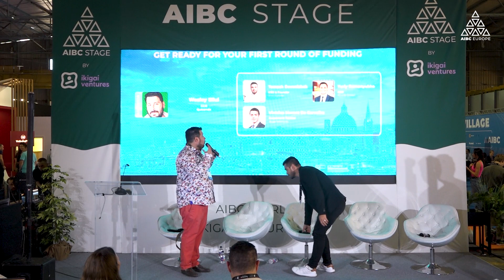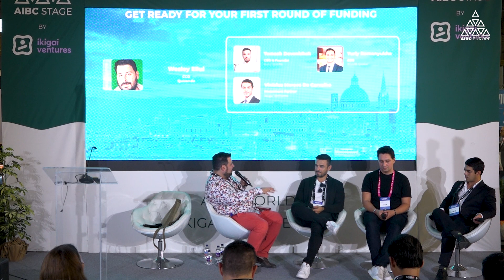Get ready for your first round of funding - Insights from Industry Experts | AIBC Conference 2023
Dive into the world of startup funding with seasoned experts:
🗣️ Wesley Ellul (CCO, Quizando)
🗣️ Tomash Devenishek (CEO & Founder, Kero Sports)
🗣️ Yuriy Romanyukha (CEO, ICLUB Global)
🗣️ Vinícius Moraes De Carvalho (Investment Partner, Ikigai Ventures).

💼 Discover common strategies and invaluable lessons that successful founders and early-stage venture capitalists can impart about securing your first institutional round.

🌐 Join the conversation as panelists share their insights into the nuances of first-round funding, emphasizing the importance of approaching sophisticated founders before venturing into discussions with venture capital funds.

💡 Uncover the secrets to attracting investors by crafting a compelling story of your company's journey towards success.

🔐 Don't miss this insightful discussion that provides a roadmap for first-time founders seeking financial support for their entrepreneurial endeavors.